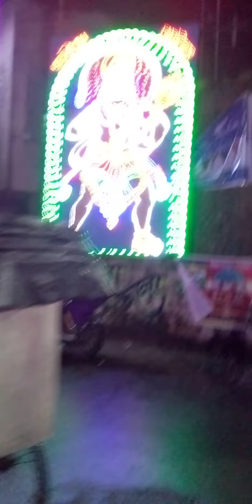Durga Puja Kolkata